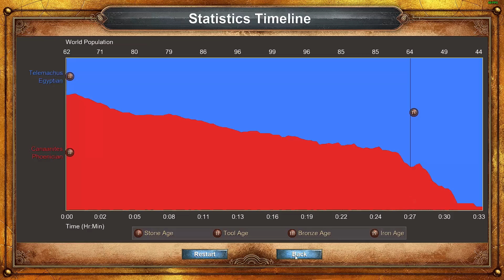Age of Empires - Last mission in the Ascent of Egypt 12